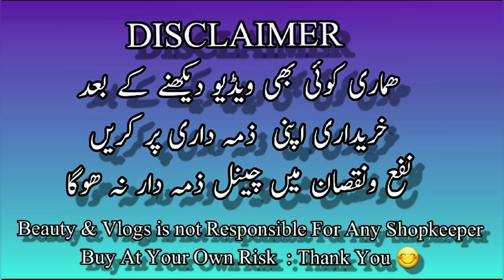Low Price Stylish Abbaya/Blochi Embroidered Swiss Lawn Chadar/Silk Fancy Dupatte/Mehndi Dresses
Low Price Stylish Abbaya/Blochi Embroidered Swiss Lawn Chadar/Silk Fancy Dupatte/Mehndi Dresses/Pure Khaadi Lawn Dupatte/Beauty & Vlogs

CHAND DUPATTA & SUITING CENTER
Main Bata Chowk Tariq Abad Lalkurti Rawalpindi

Whatsapp no
Aamir : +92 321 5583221 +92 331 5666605

abaya
dubai abaya,abaya design
dubai abaya price
wholesale abaya price
abaya burqa dubai price
abaya designs
dubai abaya wholesale price
abaya collection
latest abaya designs
sulfeena's abaya
dubai abaya designs
latest abaya designs 2021
new abaya,abaya shop,abaya 2021
style abaya,luxury abaya
latest abaya,abaya designs pictures
abaya fashion